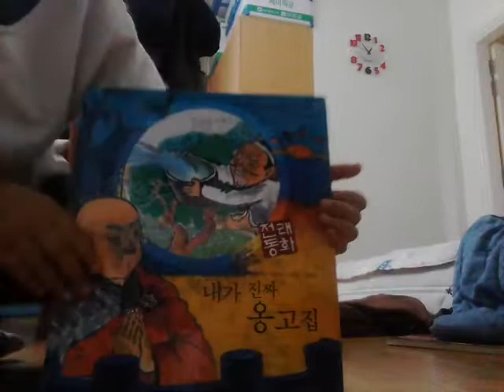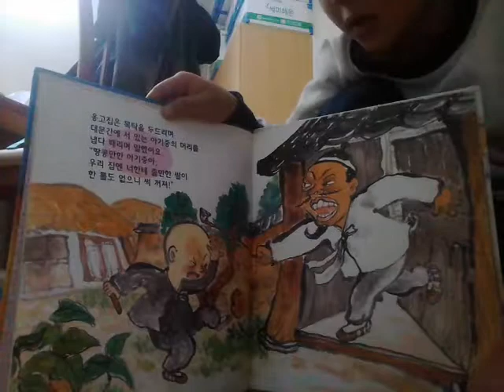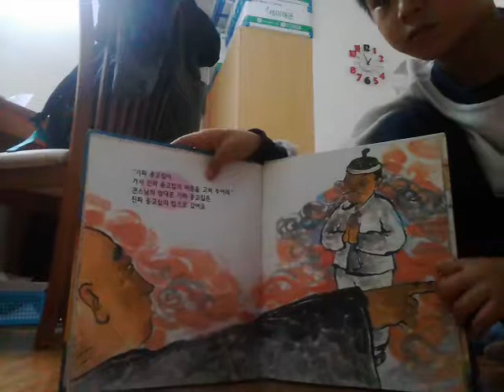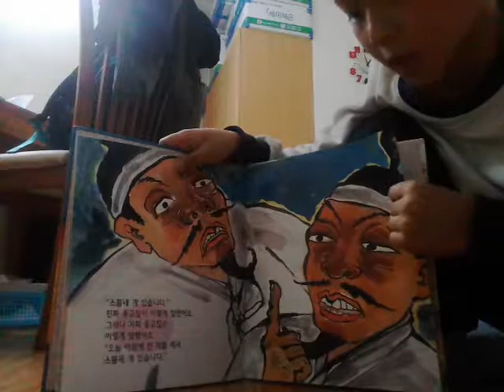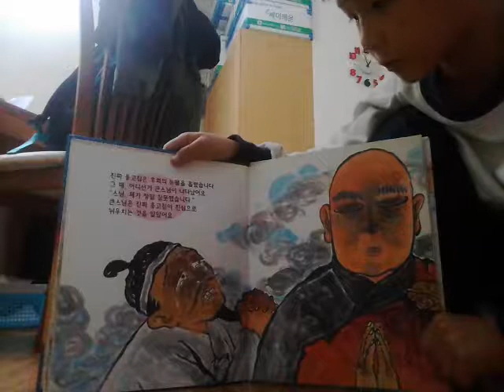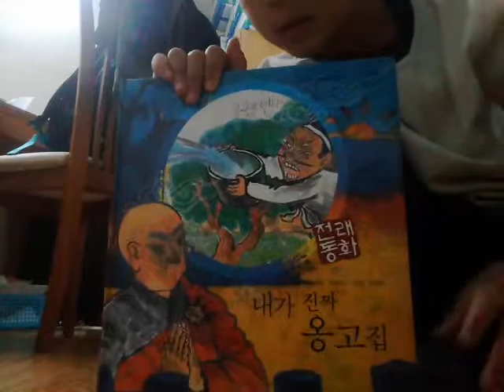‹Kids›Soo：전래동화 내가 진짜 옹고집